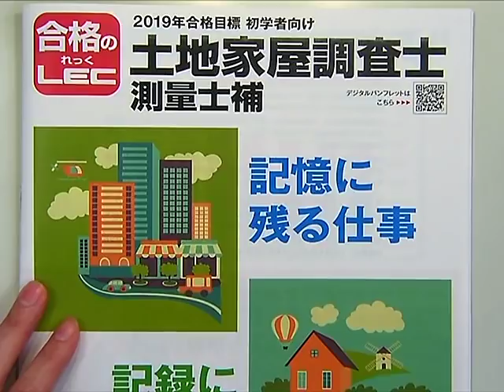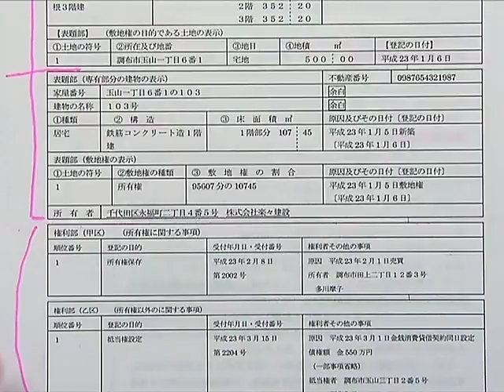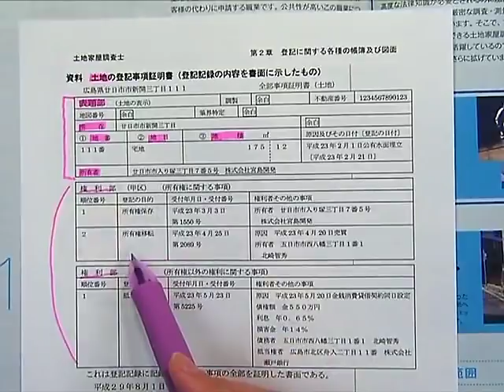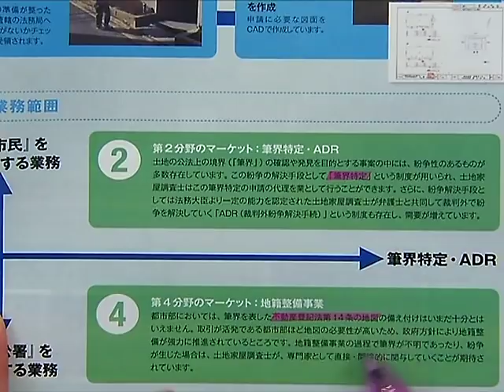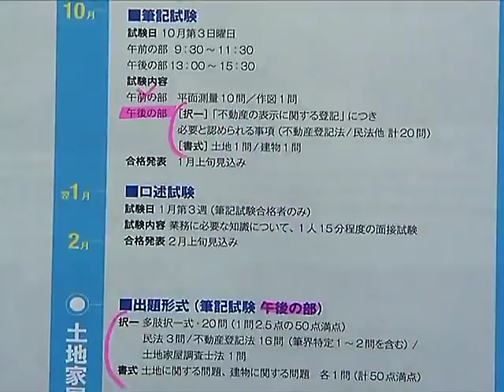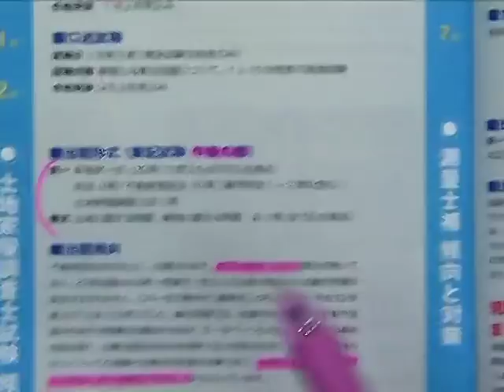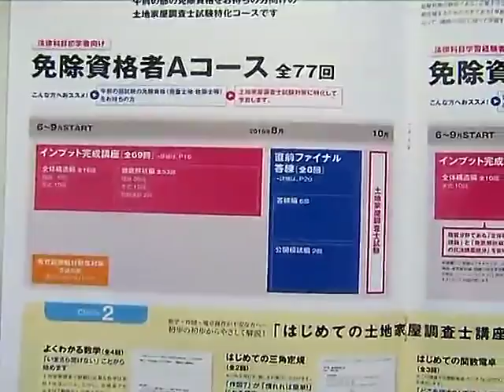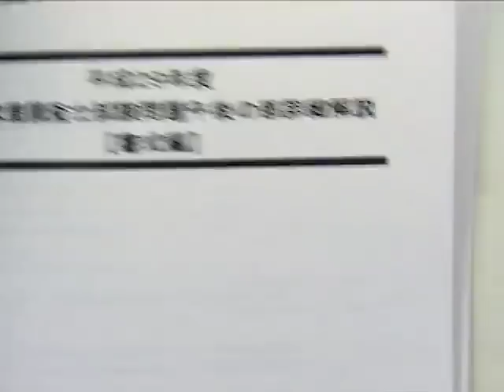初めてでも安心！素直な学習が合格への近道！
木村真弓ＬＥＣ専任講師が、ゼロから合格までのプランを紹介します。

 【2019年合格目標初学者向けコースはこちら】
【ＬＥＣ土地家屋調査士講座お試しWeb受講はコチラ】